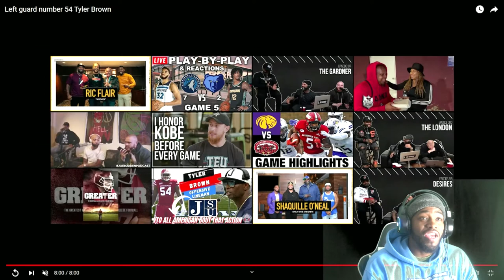Home Town Kid On His Way Back Home!!! Tyler Brown Highlights!!